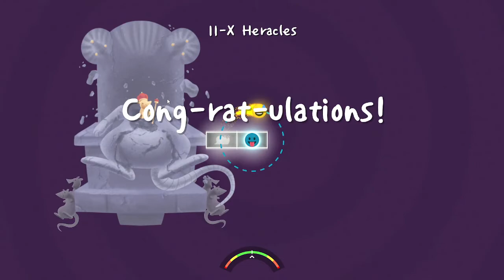playing ADOFAI with a controller and losing my sanity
i did do options and one forgottten night but i forgor record